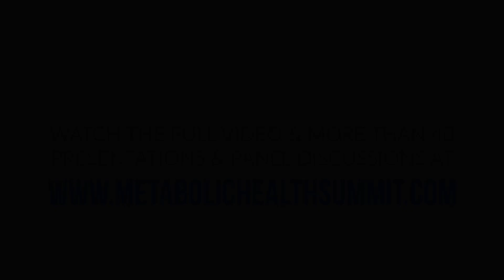Metabolic Psychiatry: A Patient-Provider Discussion with Christin Kehoe & Christopher Palmer, MD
At Metabolic Health Summit 2022, Harvard Psychiatrist, Dr. Chris Palmer and Ms. Christin Kehoe’s conversation on ketogenic metabolic therapy for psychiatric disorders captivated the audience, and we know it will astonish you too.

Ms. Kehoe was powerfully vulnerable in sharing how difficult her life had become due to mental illness, drug abuse, and domestic violence. After years of failed interventions, Dr. Palmer recommended Ms. Kehoe try the ketogenic diet. It was the last option he had to offer her, and the research supporting its use in mental illness has rapidly progressed over the past few years. Remarkably, Ms. Kehoe’s psychiatric symptoms started fading after just two weeks on the diet. That success, and her sheer willpower, empowered Ms. Kehoe to transform her life. She is now an aspiring designer and pursuing graduate school with mental wellness.

Ms. Kehoe’s message for those struggling with mental illness is “it does not have to be chronic, and it does not have to be permanent. You can get better.”

If you or someone you love is struggling with mental illness, always consult with your physician before implementing any treatment plan.

To watch Dr. Palmer and Ms. Kehoe’s entire discussion and more than 40 other presentations, panel discussions, and special interest forums from MHS2022, All content will be available to view through October of this year and CME/CPE credit can be claimed through July 8th.